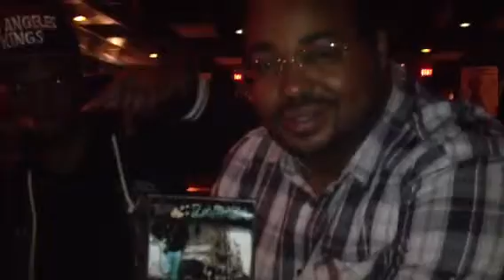2 Step et tet cho fresstyle session dance hall Riddim